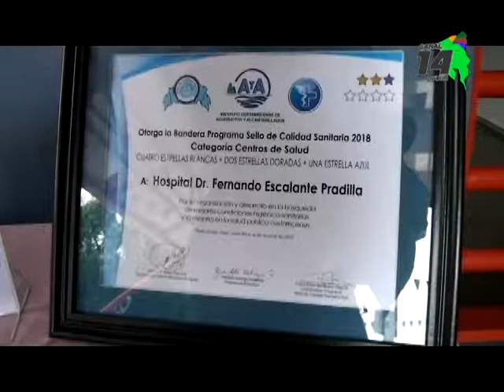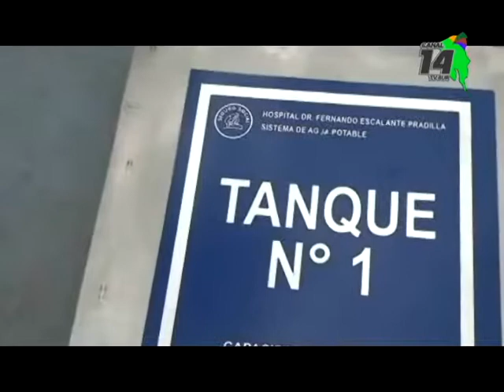Organizaciones en la Zona Sur que recibieron bandera celeste garantizan la calidad del agua